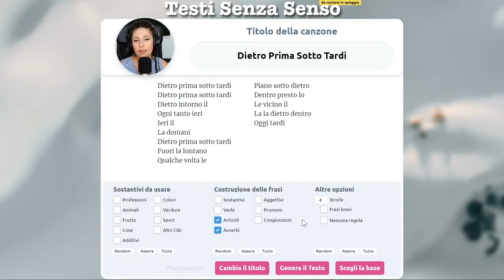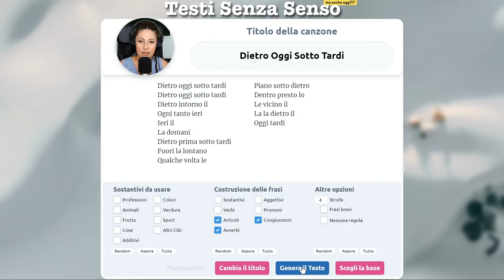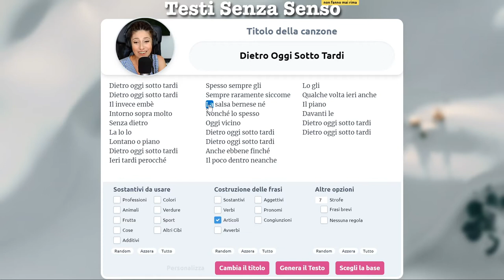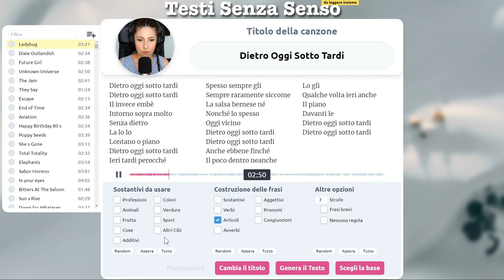Un testo con soli articoli...aiuto!!!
Ho preparato dall'inizio un bel testo senza senso, ci ho messo il mio tempo e il mio solito impegno...peccato che alla fine ho cliccato per sbaglio la funzionalità "Frasi Brevi". 🤨
E niente, la canzone oggi ha solo gli articoli, sì sì, proprio Il, lo, la, il, gli, le 🥴